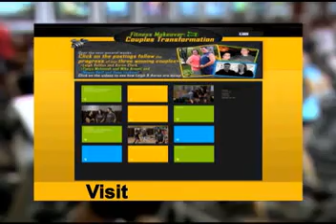Fitness Makeover: Couples Transformation Spot 1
Watch the progress of /A\ London's Athletic Club contest winners Leigh Soldan and Aaron Clark .